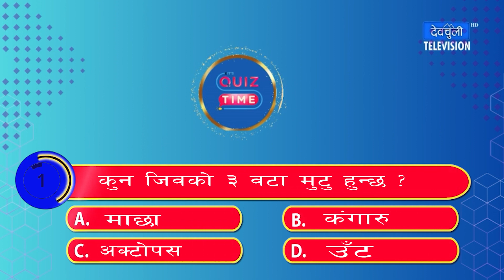COMMENT YOUR ANSWER , ल है त । कस्ले मिलाउ छ , सबै प्रश्नको उत्तर ?…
औपचारीक तथा अनौपचारिक कार्यक्रम छायाँकन तथा प्रसारण, भिडियो डकुमेन्टरी, व्यापार पर्वदनको लागि विज्ञापन प्रसारण गर्नुपरेमा सम्पर्क गर्नुहुन हार्दिक अनुरोध गर्दछौ